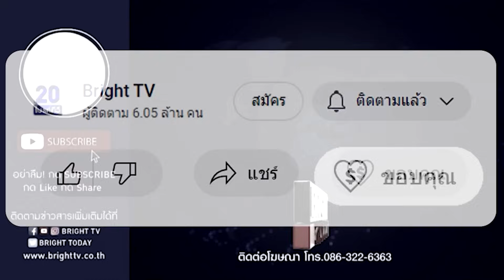บุฟเฟ่ต์ข้าวแกง ไอเดียเด็ด! กับข้าวแน่นๆ แถมมีโคโยตี้มาตักให้ด้วย